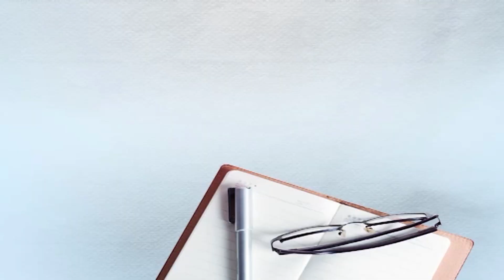ਮਾਣਕ ਦੀਆਂ ਕਲੀਆਂ ਨੂੰ ਸ਼ਬਦ ਦੇਣ ਵਾਲੇ ਗੀਤਕਾਰ ਦੇਵ ਥਰੀਕੇ ਵਾਲਾ ਹਸਪਤਾਲ ਦਾਖਲ